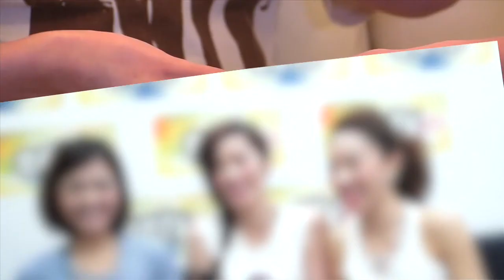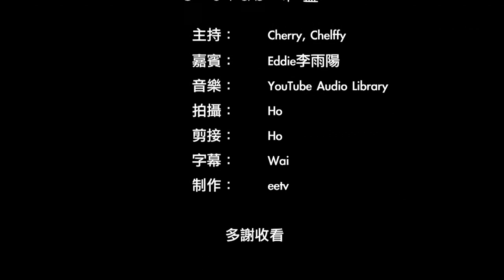eetv C Club聯盟 - 嘉賓:李雨陽新發展，廣東人離不開做雞!? 10-8-2014